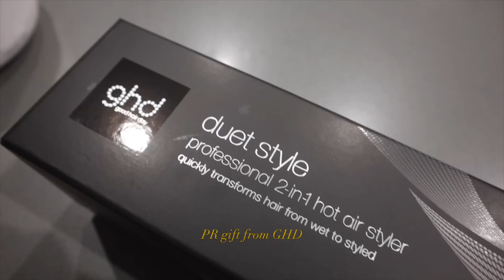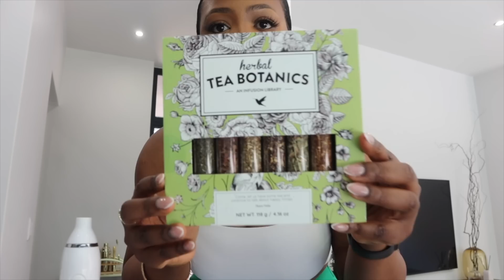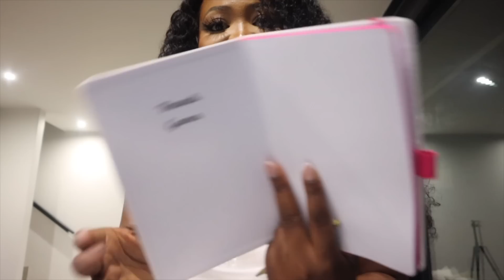HOME updates, Lifestyle updates, perfume events and Getting nominated for an AWARD!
00:00 Intro
00:00 unboxing
04:22 Welcome back
12:12 GRWM for the polo
15:33 unboxing
17:30 MFK event
26:02 Making herbal tea
27:53 Kilian event

Shopbrettrobson: THANDIGAMA
Imprecca: THANDIGAMA

Filming:
VLOGGING CAMERA: Canon EOS M6 mark ii
FULL FRAME CAMERA - Canon 5D Mark IV
LENSES - Sigma 50mm F1.4 Art Lens & Canon 35mm F2